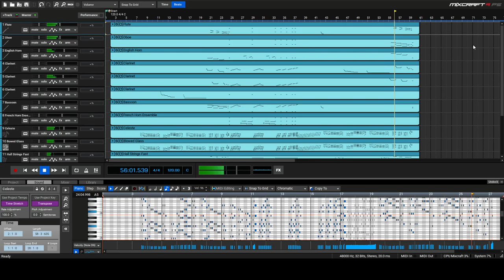Nutcracker Suite Op. 71 Danse De La Fée Dragée Dance of the Sugar Plum Fairy